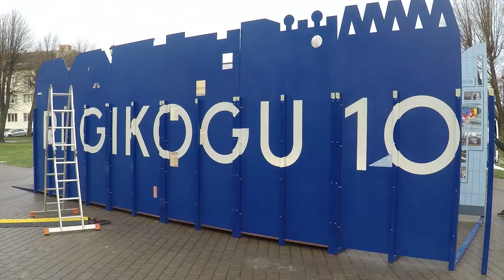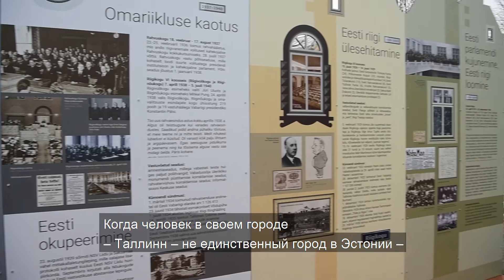Выставка «Рийгикогу – 100»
23 апреля 1919 года был созван избранный народом Эстонии представительный орган – Учредительное Собрание.
И с этого дня начинается история парламента Эстонии.
Таким образом, 23 апреля 2019 года Рийгикогу исполняется 100 лет.
В связи с этим мы подготовили замечательную выставку,
которая охватывает период 1917–1940 гг. и период с 1991 г. по наши дни.